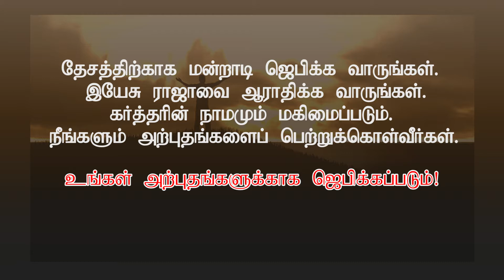Sep fasting prayer Tirunelveli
Tirunelveli fasting prayer
date:8-9-2018
contact:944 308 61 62     and     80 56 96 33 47